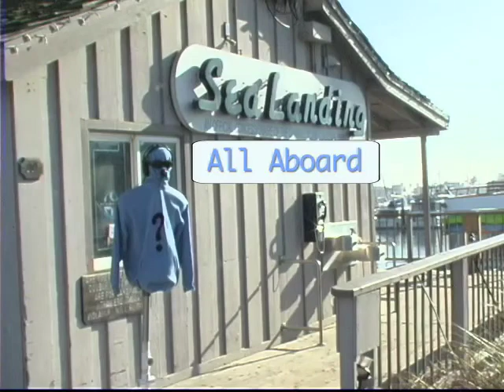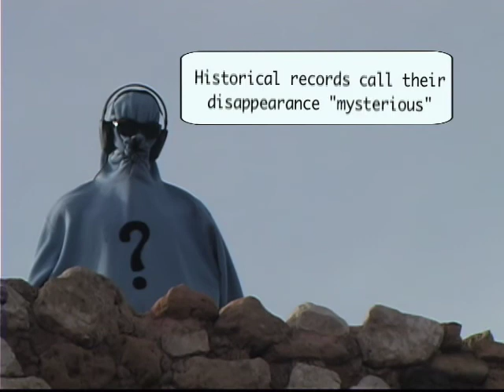Live Music SB on Best of Live Roots TV Ch 3 Part 2 Channel 6 Ventura and Ch 17 SB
May 22, 2010 -- Live Music SB on Best of Live Roots TV Ch 3 Part 2 Channel 6 Ventura and Ch 17 SB features DJ of Ability, Santa Barbara Solstice Parade on State Street in Santa Barbara, Amina and Coolout Chris, reggae boat cruise with 92.9 Cool Ruler on web